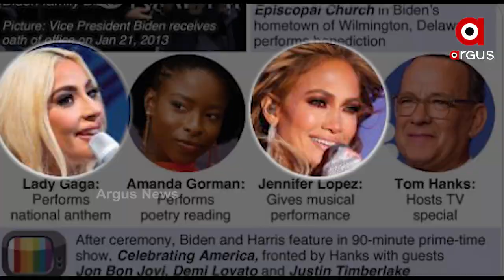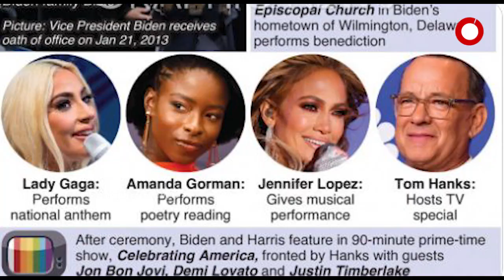ଜୋ ବାଇଡେନ ଆଜି ଆନୁଷ୍ଠାନିକ ଭାବରେ ଆମେରିକାର ରାଷ୍ଟ୍ରପତି ଶପଥ ଗ୍ରହଣ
ଜୋ ବାଇଡେନ ଆଜି ଆନୁଷ୍ଠାନିକ ଭାବରେ ଆମେରିକାର 46 ତମ ରାଷ୍ଟ୍ରପତି ଶପଥ ଗ୍ରହଣ କରିବେ ଯାହାକୁ ଉଦଘାଟନୀ ସମାରୋହ କୁହାଯାଏ । ଏହି ସମାରୋହ ପରେ ରାଷ୍ଟ୍ରପତିଙ୍କ କାର୍ଯ୍ୟକାଳର ସମୟ  ଆରମ୍ଭ ହେବ । ବୁଧବାର ରାତି ପ୍ରାୟ 10:30 ସମୟରେ ଜୋ ବାଇଡେନ ଏବଂ କମଲା ହାରିସ ଶପଥ ଗ୍ରହଣ କରିବେ ...
ଅଧିକ ଖବର ପାଇଁ ଡ଼ାଉନଲୋଡ କରନ୍ତୁ “Argus News” ଆପ୍